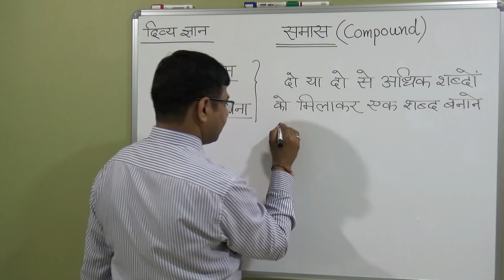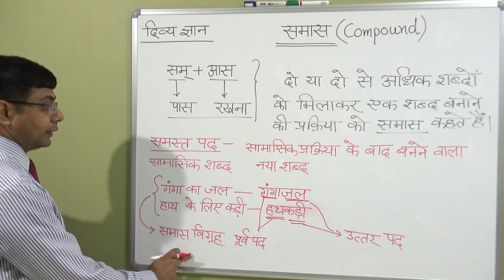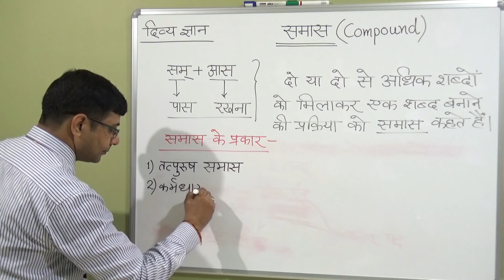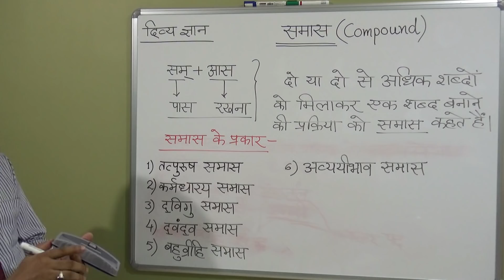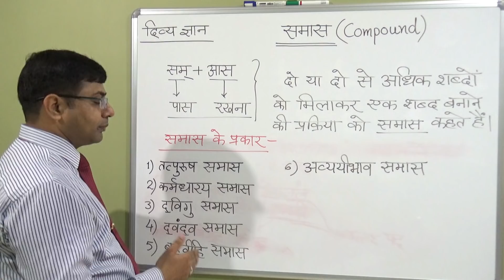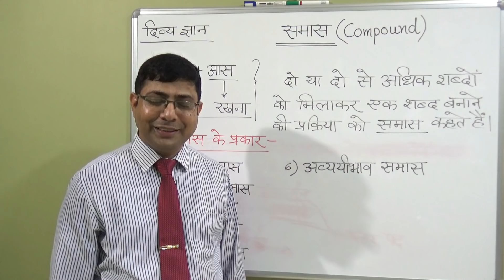Samas- Hindi Grammar/समास - हिंदी व्याकरण /Samas Ke Prakar/समास के भेद/@DIVYAGYANPR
HINDI GRAMMAR समास का अर्थ एवं प्रकार - SAMAS KA ARTH EVAM PRAKAR- KINDS OF COMPOUND ( HINDI GRAMMAR)

मेरे नए चैनल की दी हुई लिंक पर क्लिक करके नए वीडियो देखें ।👇

अपना प्यार और आशीर्वाद मुझे फेसबुक पर भी दें।